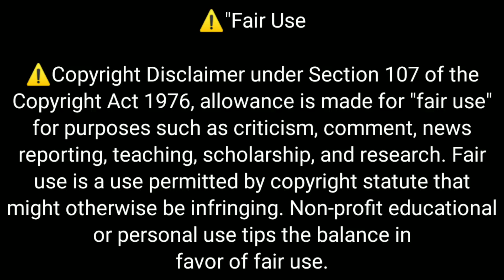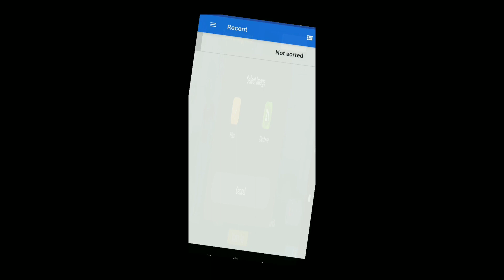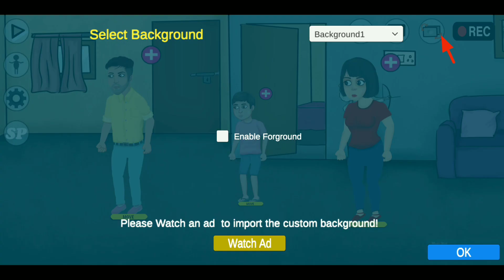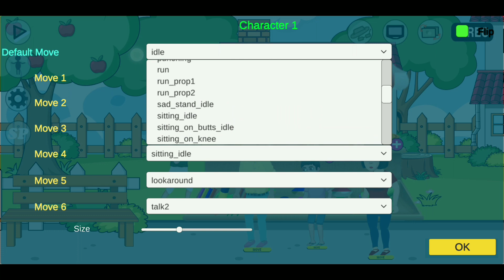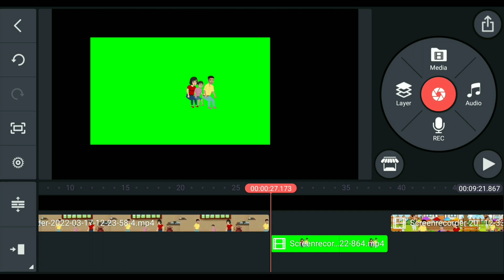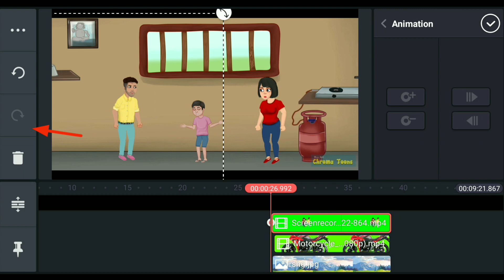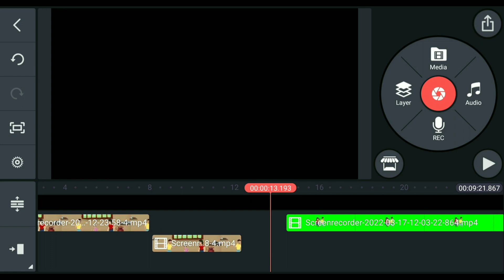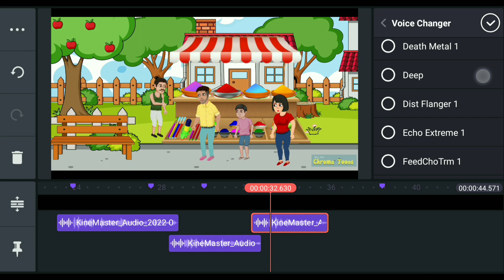How To Make Cartoon Video | Chroma Toons Se Video Kaise Banaye | Mobile Se Cartoon Kaise Banaen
Background Download

Cover Topic
cartoon video kaise banaye android phone see

किसी तरह का Help चाहिए तो आप लोग बता सकते है मेरे से जो हो सकेगा उतना Help करूंगा ❓

आप लोग मुझे Support कीजिए दोस्तों
🙏🙏🙏🙏🙏धन्यवाद🙏🙏🙏🙏🙏🙏🙏🙏

🛑Thanku✔️